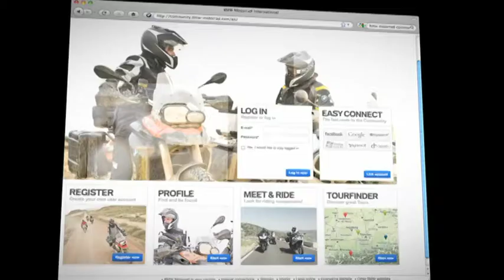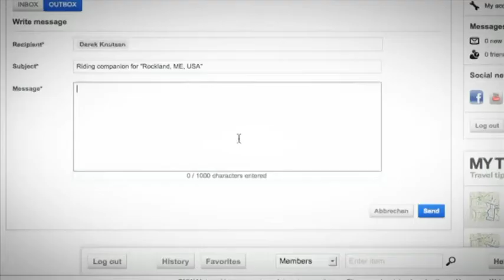BMW Community 2012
Arrigoni Sport GmbH
Zürcherstrasse 52-64
8952 Schlieren